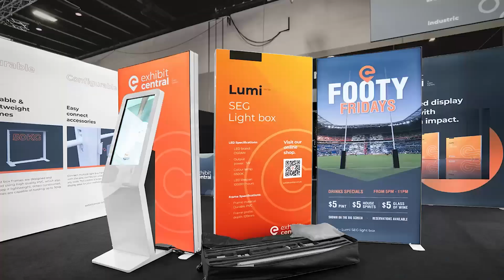USIPIME! TAMBO ZA KOCHA MECKY MEXIME VS PAMBA JIJI | "UNAPOPIGANA NA MTOTO, MPIGE KWELI"